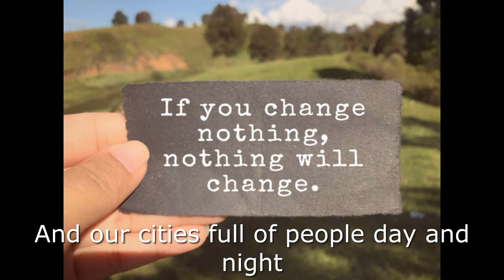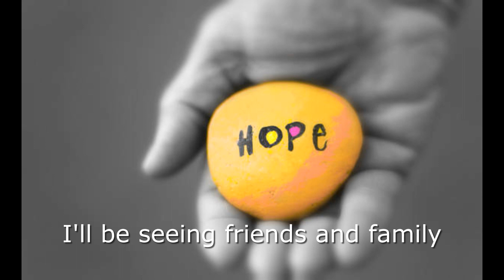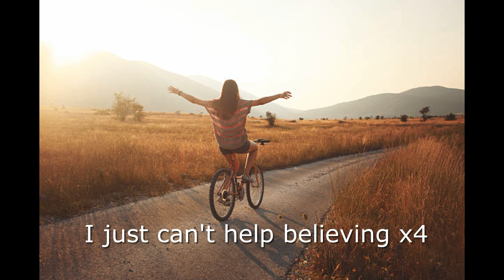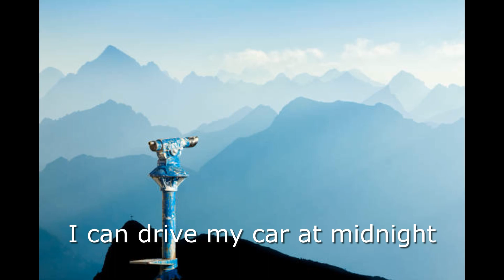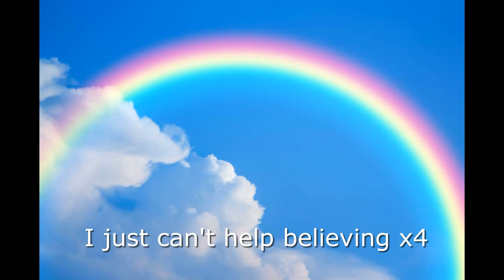I Just Can't Help Believing Covid Parody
This my Covid parody of Elvis Presley's version of I Just Can't Believing as Covid restrictions start to ease in Victoria Australia.